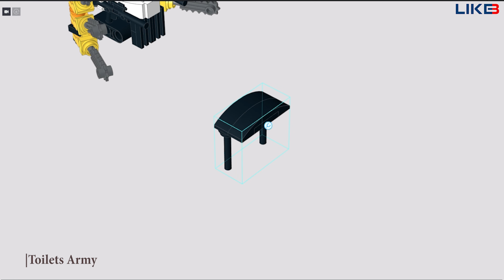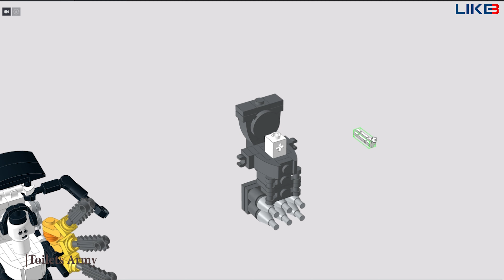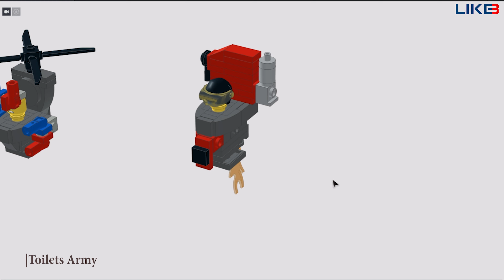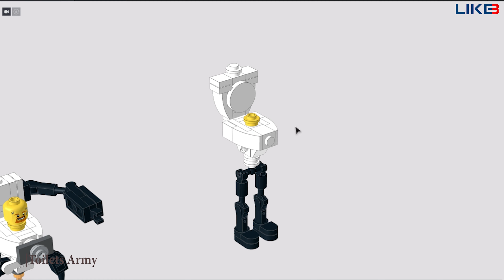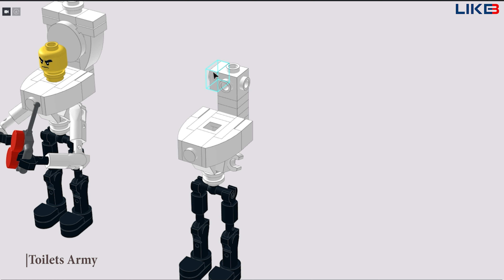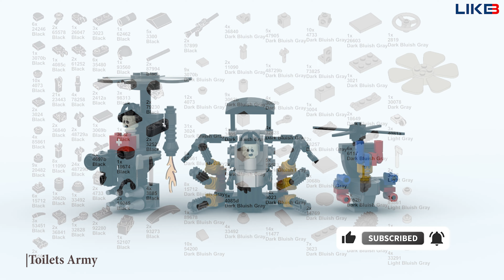LEGO Skibidi Toilet Multiverse : Building ALL TOILET ARMY ( Tutorial 8 )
I will introduce to you the smallest and simplest Skibidi Toilet Multiverse characters in the latest episode of @DOM_Studio .
Thank you for the inspiration brought from @DaFuqBoom !!!